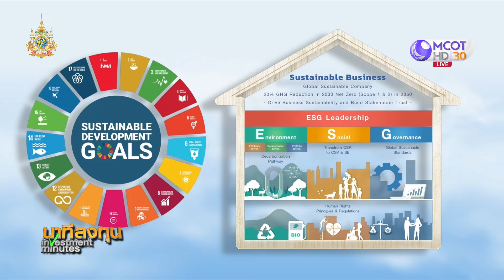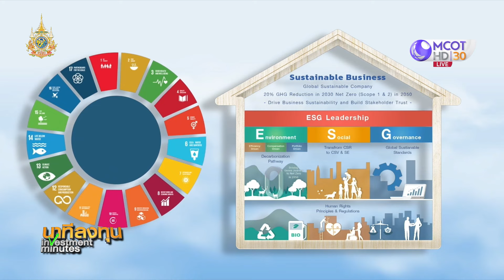GGC ตอกย้ำ The New Chapter of GGC to be the Sustainable Growth Business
บริษัท โกลบอลกรีนเคมิคอล จำกัด (มหาชน) หรือ GGC ผู้นำผลิตภัณฑ์เคมีเพื่อสิ่งแวดล้อม พร้อมขับเคลื่อนพลังแห่งการสร้างสรรค์ เพื่อคุณค่าที่ยั่งยืน ประกาศเดินหน้าสร้างโอกาสการเติบโต สู่ความสำเร็จอย่างมั่นคงและยั่งยืน ภายใต้กรอบยุทธศาสตร์ The New Chapter of GGC to be the Sustainable Growth Business : Execution for Success ผ่าน 3 กลยุทธ์สู่การขับเคลื่อน ภายใต้การเข้มแข็ง การเติบโต สู่ความยั่งยืน เพื่อยกระดับมาตรฐานการดำเนินธุรกิจให้ได้รับการยอมรับ ทั้งในระดับประเทศและระดับสากล ตามแนวคิดการพัฒนาขององค์กรอย่างยั่งยืน “ESG” ซึ่งประกอบไปด้วย ด้านสิ่งแวดล้อม ด้านสังคม และด้านการกำกับดูแล (Governance) จีจีซี กำหนดกรอบเป้าหมายในการลดการปล่อยก๊าซเรือนกระจกสุทธิเป็นศูนย์ในปี 2050 กำหนดกรอบเพื่อวัดประสิทธิผลในระยะสั้นในปี 2030 สู่การลด CO2  ให้ได้ 20%